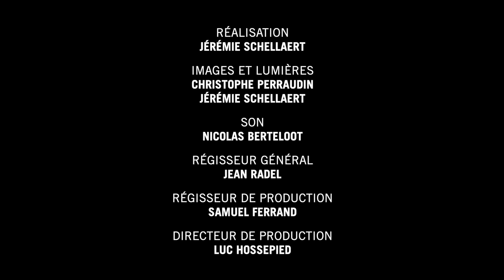Francesco Filidei, Toccata / Yann Robin, Extraction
Francesco Filidei
"Toccata", pour piano amplifié
Samuel Favre

Yann Robin
"Extraction" ( 02'56)
pour clarinette contrebasse et deux clarinettes basses
Alain Billard, clarinette contrebasse
Martin Adámek,  Jérôme Comte, clarinettes basses

Enregistré à la Cité de la musique le 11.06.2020